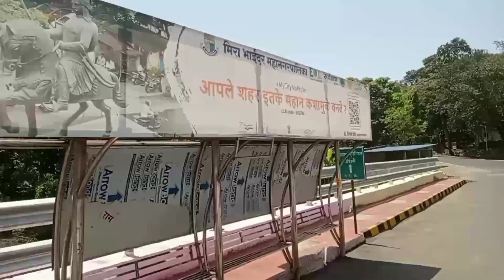Natural bathtub😂🤣|(fishing vlog Episode1)🐡🦈🐙| वसईचा तलाव🤣😅 |Tanmay Patil Vlogs💖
Natural bathtub😂🤣|(fishing vlog  Episode1)🐡🦈🐙| वसईचा तलाव🤣😅 |Tanmay Patil Vlogs✨️9vlog✨️

How do I vlog my daily life?
What is lifestyle vlogging?
What should I show in a daily vlog?
What is the best lifestyle vloggers?
Who is India's No 1 vlogger?
Is daily vlogging good?
Who is the longest daily vlogger?
Who was the first daily vlogger?
What to avoid in vlogging?